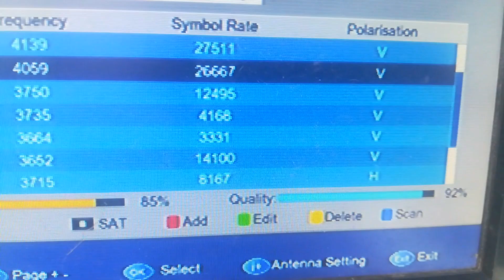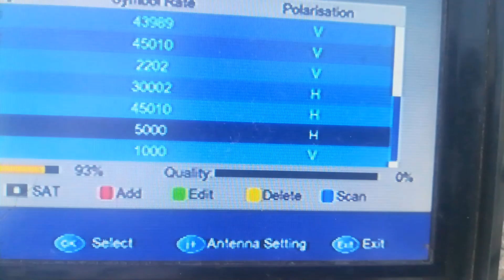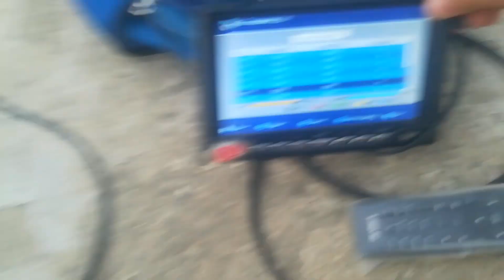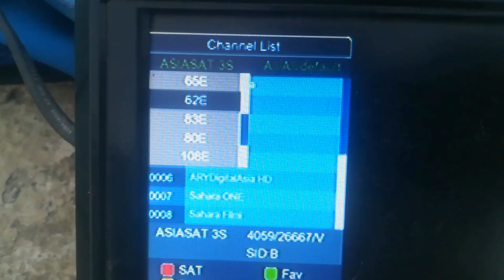How to set watan HD in Asiasat@105E on 4feet dish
in this video i have to share you how to set watan hd with asiasat7 105E on side lnb on 4fit dish